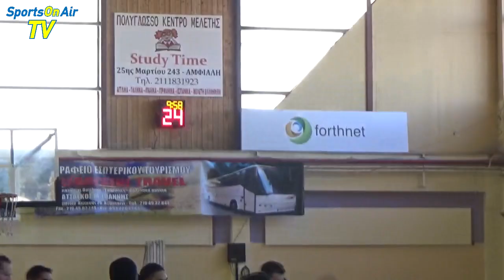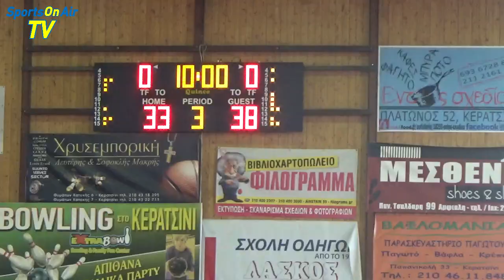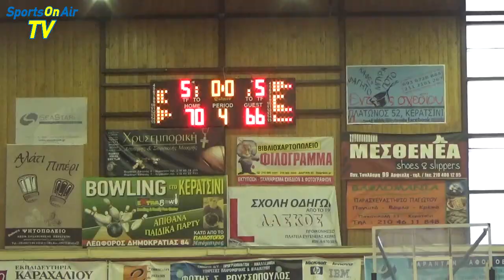Φάρος Κερατσινίου-Κολοσσός Ρόδου στιγμιότυπα, Κύπελλο 25/09/2015